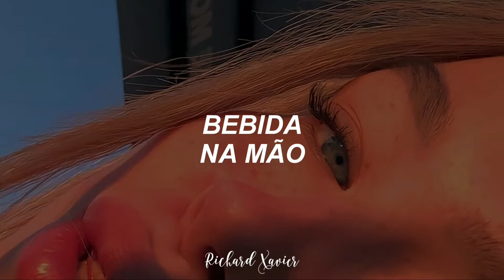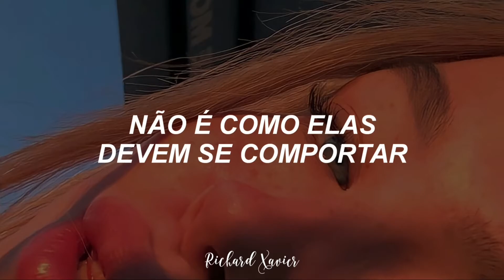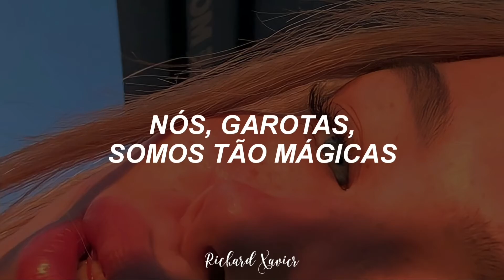música que você cantava quando era criança, e não sabia a tradução ( ͡° ͜ʖ ͡°)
[Letra]
This was never the way I planned
Not my intention
I got so brave, drink in hand
Lost my discretion

It's not what I'm used to
Just wanna try you on
I'm curious for you
Caught my attention

I kissed a girl and I liked it
The taste of her cherry chapstick
I kissed a girl just to try it
I hope my boyfriend don't mind it

It felt so wrong, it felt so right
Don't mean I'm in love tonight

No, I don't even know your name
It doesn't matter
You're my experimental game
Just human nature

It's not what good girls do
Not how they should behave
My head gets so confused
Hard to obey

Us girls we are so magical
Soft skin, red lips, so kissable
Hard to resist so touchable
Too good to deny it
Ain't no big deal, it's innocent

Gostou? Curta, comenta, compartilha!